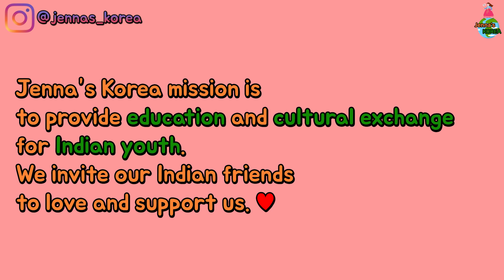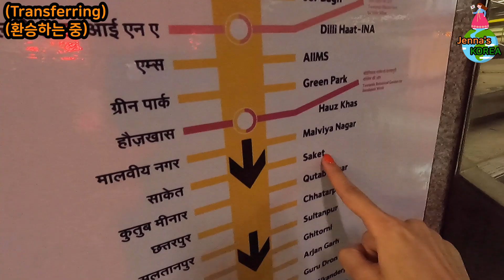🇮🇳[Indian Travel 5] Korean's FIRST Indian Bridal makeup 😲Wedding? 😆 한국인 최초 인도신부 메이크업@AnshikaSoni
I became a real Indian Bride! 🤩 This isn't me?!😆 Enjoyed all the process of becoming Indian Bride🤩

Thanks to @AnshikaSoni